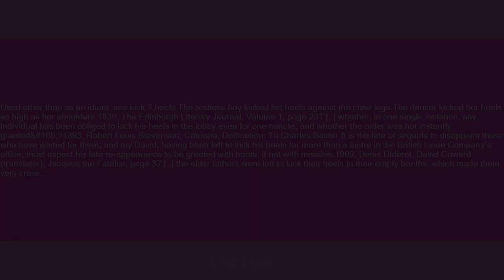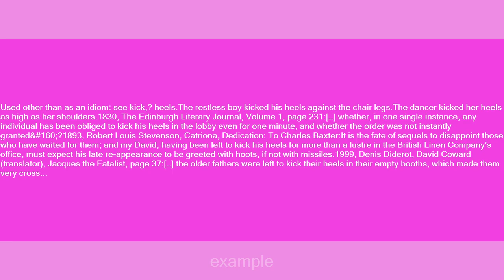kick one's heels